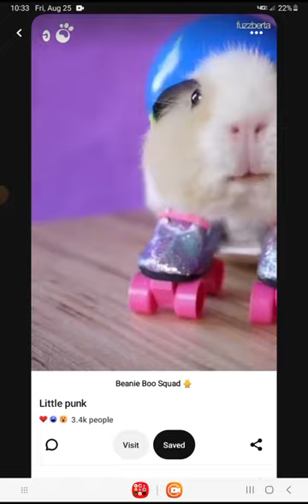August 25, 2023